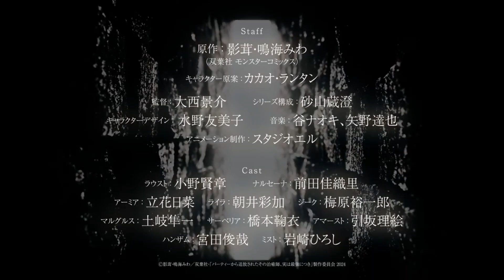Party kara Tsuihou sareta Sono Chiyushi, Jitsu wa Saikyou ni Tsuki | Official Trailer - New PV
This Channel is all about the community, and all we hope to do is make every one happy and enjoy the content we produce. Without all of your support we wouldn't be here, so we want to thank you all for the support.